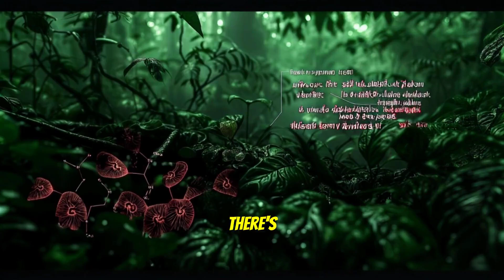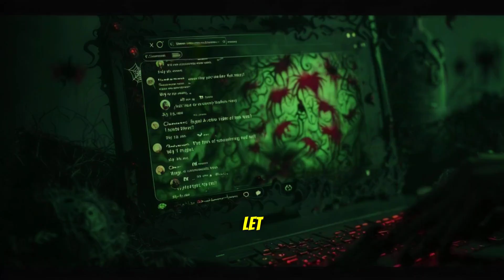The Real Science Behind Zombies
Zombies aren't just horror movie monsters—they’re based on real science, real parasites, and real mind control. 😳
In this video, we explore the freakiest ways nature already creates zombie-like behavior in the animal kingdom… and ask:
Could a zombie outbreak actually happen?

💀 Inside this video:
🧠 The brain-controlling fungus that turns ants into walkers
🦠 Parasites that hijack behavior
🧬 The chilling neuroscience behind “undead” behavior

⚠️ It’s not fiction—it’s biology.